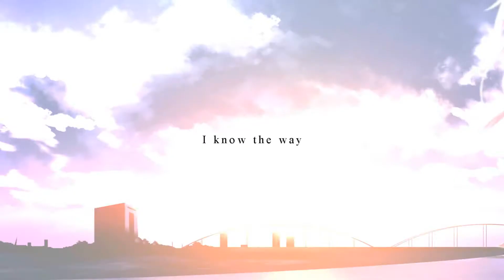HAPPY BIRTHDAY CATHY ♥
Probs a really bad time to try and find a new style but yOLO ♥